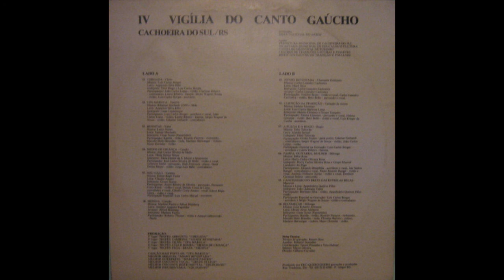Cancioneiro no brete das estrelas belas - João Quintana Vieira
Vigília Do Canto Gaúcho - 4ª Edição - 1986
*Ritmo:
▬▬▬▬▬▬▬▬▬▬▬ஜ۩۞۩ஜ▬▬▬▬▬▬▬▬▬▬▬▬▬